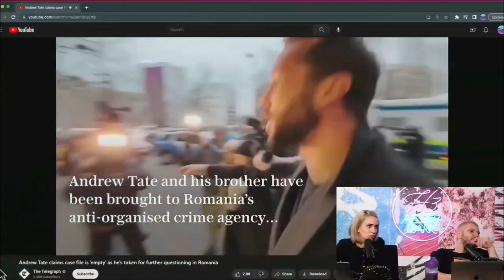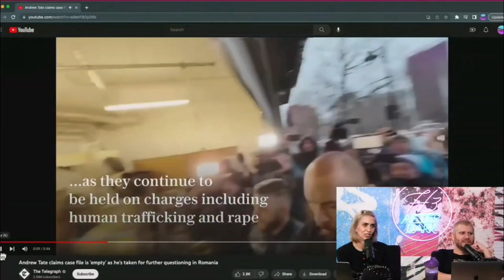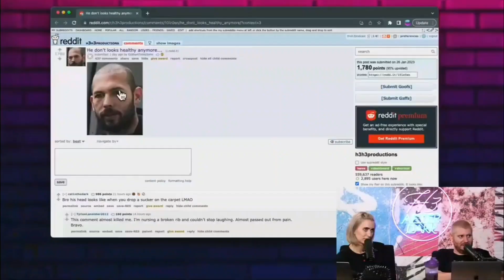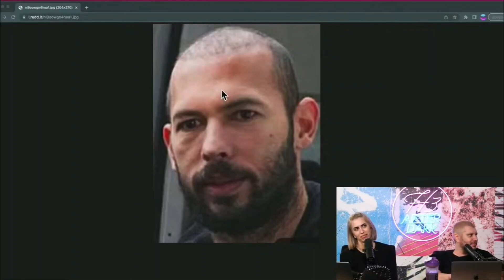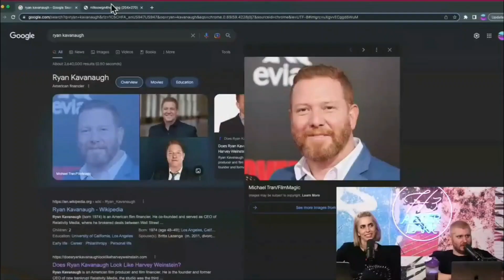H3 Podcast on Andrew Tate UPDATE!